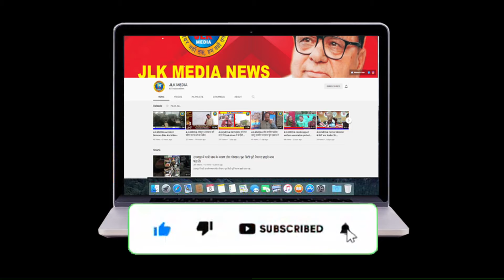JLKMEDIA Corporater Nena Gupta kick starts Drainage work in sector 4 Channi Himmat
Corporater Nena Gupta kick starts Drainage work in sector 4 Channi Himmat

（￣ー￣）